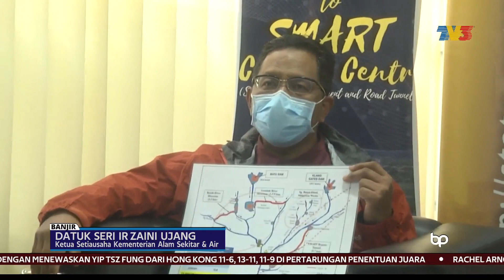BANJIR | Fenomena 100 Tahun Sekali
Hujan lebat berterusan dalam tempoh 24 jam sejak lewat malam jumaat lalu menyamai jumlah taburan purata hujan di Lembah Klang untuk tempoh sebulan.

Ketua Setiausaha Kementerian Alam Sekitar dan Air (KASA), Datuk Aeri Ir Zaini Ujang berkata, fenomena berkenaan terjadi susulan faktor luruan monsun dan sistem cuaca tekanan rendah yang mencapai tahap lengkukan tropika terbentuk di Laut Cina Selatan.